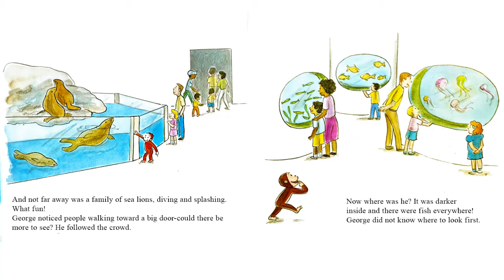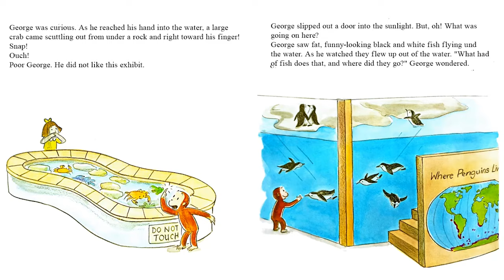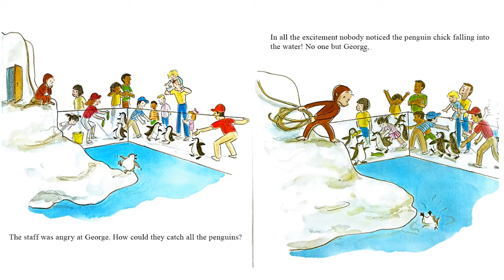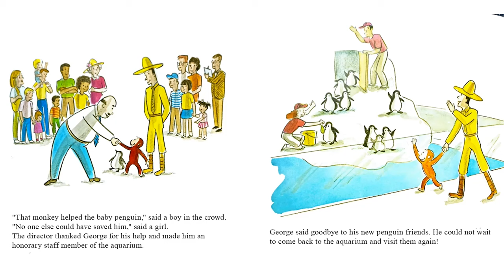Curious George At the Aquarium - Read Aloud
Welcome to Once Upon a Storybook! In this video, we bring you a beloved classic children's book - "Curious George at the Aquarium" by Margaret and H.A. Rey.

Join us as we follow the adventures of the mischievous monkey, Curious George, as he explores the wonders of the aquarium. With his insatiable curiosity, George gets into all sorts of trouble as he encounters sea creatures like penguins, sea turtles, and even a giant octopus!

Through beautiful illustrations and engaging storytelling, the Reys' book takes us on a fun-filled journey of discovery and learning. Along the way, George learns valuable lessons about curiosity, responsibility, and friendship.

In this read-aloud, we'll take you on a journey to the aquarium with Curious George. We hope to inspire young readers to explore the world around them and to embrace their natural sense of curiosity.

So grab your favorite stuffed animal and join us for a fun-filled adventure with Curious George at the Aquarium!